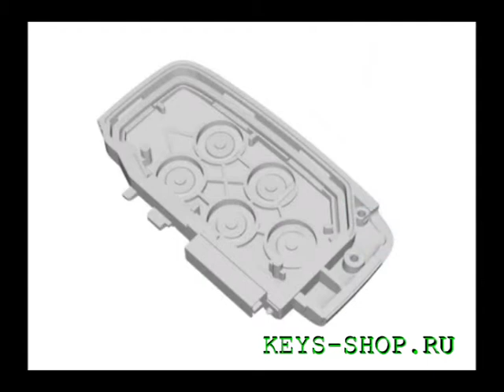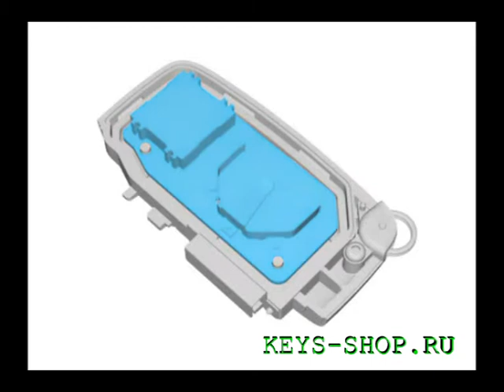Замена корпуса компактного смарт ключа Ленд Ровер Discovery 4, Ленд Ровер Фрилендер 2, Рендж Ровер,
Купить корпус Range Rover, Range Rover Sport, Range Rover Evoque можно